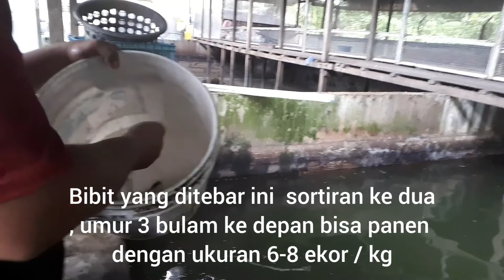CARA SORTIR BIBIT LELE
Bibit lele yang di pesan dari pembibitan rata rata ukuran sortir  2 setelah ditebar di kolam bibit umur 2 minggu dilakukan penyortiran pertama dgn ukuran sortir 4 , dan 2 minggu kedepanya di sortir tahap ke 2 dgn ukuran sortir 7.  setelah penyortiran ini bibit siap di tebar ke kolam pembesaran.. Pemanenan dilakukan setelah umur 3 - 4 bulan.